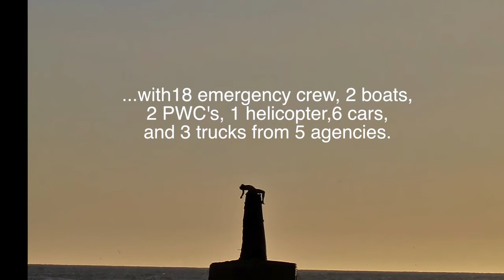Nude Dude Moss Beach Spire / Surf Pier Jump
Stumbled upon another negative ion scene while hiking the San Mateo County Coast. A nude dude swam out to an old military marker and meditated. If you need a quiet place to think, swim west. Coast Guard, Cal Fire, Sheriff, Rangers, Harbor Patrol, all  responded to the scene. He posed on this monolith and continued to gesture and embrace the horizon. I watched for awhile. He obviously had some kind of meltdown and found a place to get away. He would strike a healing posture as a helicopter flew over his head. A weird contrast in energy. The sun was setting. Eventually he climbed down, his adrenaline spent, he pulled himself on the back of a PWC rescue sled. Following that I stumbled upon Luke and his surf bro's daring him to jump from the pier. It took some time but he launched and dropped in on a decent wave. Another day in NorCal Coastside Life.  Song: Hard Rock v2 by Cala.